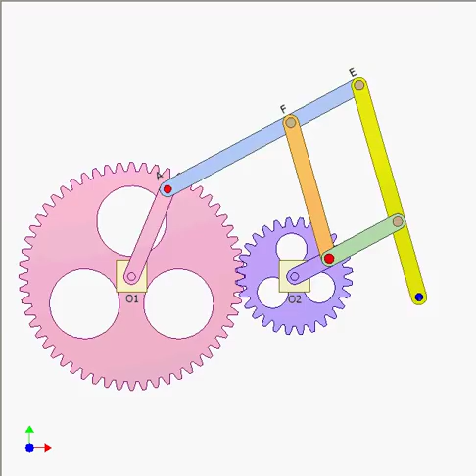Pantograph for drawing cycloid curves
Blue, orange, green and yellow bars create a pantograph.
Two red pins and blue one are in line.
The blue pin traces a curve of cycloid family (in green) subject to radii of pink and violet cranks, gear transmission ratio (2 for this video).